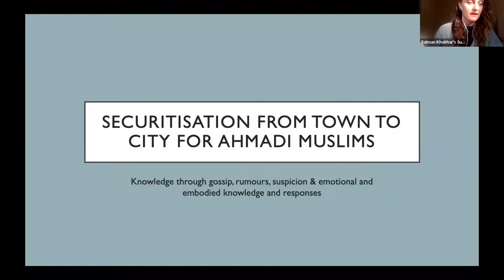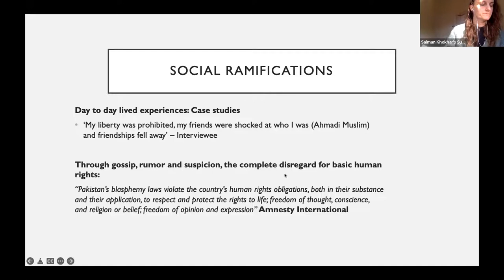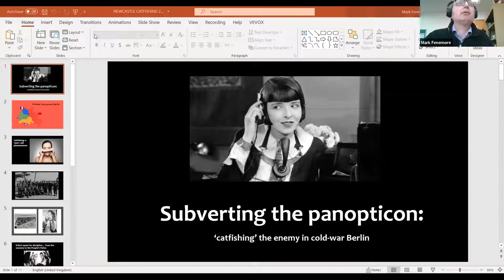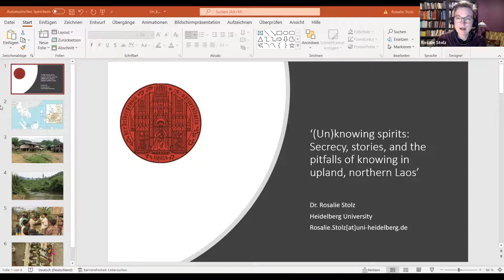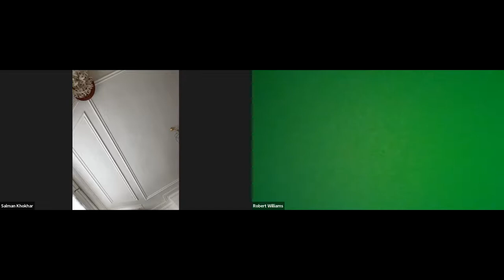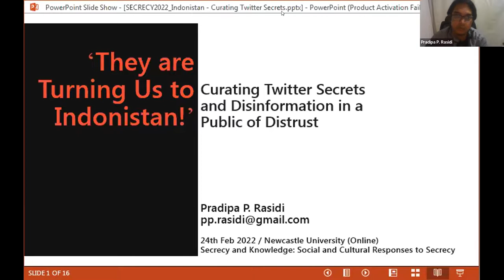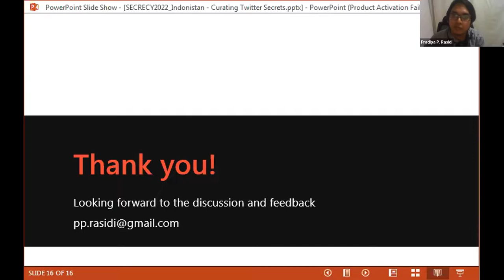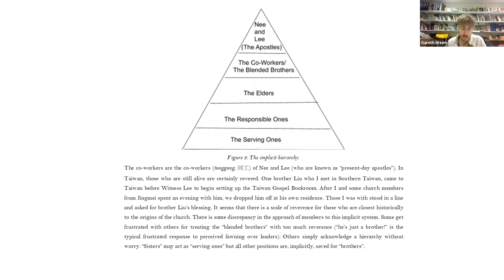Secrecy and Knowledge: Emotional/embodied responses & Knowledge through rumours and suspicion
This is the first session of the webinar series Secrecy and Knowledge: Social and Cultural Responses to Secrecy, which took place on 24/02/2022.
webinar 1:  Emotional and Embodied Knowledge & Knowledge through Rumours and Suspicion

The webinar series has been organised by the research team of the UKRI funded project: 'Knowing the secret police: secrecy and knowledge in East German society'.

webinar 1 details:
Chair: Dr Anselma Gallinat  (Newcastle University, UK)

speakers and titles:

Salman Khokhar (Newcastle University, UK)
Securitisation from Town to City for Ahmadi Muslims
This paper considers how secrecy has underpinned social mobility of Ahmadi Muslims in Pakistan.

Dr Mark Fenemore (Manchester Metropolitan University, UK)
Subverting the panopticon and outwitting the all-hearing ear: telephonic ‘catfishing’ of the enemy in cold-war Berlin
Surveillance and the panopticon are supposed to be disarming, but what happens if a rogue agent reverses the direction? A catfish avant la lettre, Wolfgang insouciantly toyed with the Stalinist (secret) police.

Dr Rosalie Stolz (University of Heidelberg, Germany)
(Un)knowing spirits: Secrecy, stories, and the pitfalls of knowing in upland, northern Laos
This paper discusses spirits in northern Laos as powerful others, whose potential is always surrounded by secrecy and subject to vibrant rumours.

Chair Dr Joanne Sayner (Newcastle University, UK)

Pradipa Rasidi (Engage Media)
“They are Turning Us to Indonistan!” Curating Twitter Secrets and Disinformation in a Public of Distrust
This paper examines the Jakarta 2017 election in Indonesia during which rumours of a threat of the Islamic caliphate were circulated. This was partly due to the nature of the ‘public secret’ in Indonesian political culture, in which an authoritarian past has turned citizens to hyperhermeneuticism.

Dr Annerienke Fioole (Independent Scholar)
Discretion and Doubt: Alternating modes of moulding Uncertain Truths
This paper elucidates how rural Moroccans negotiate out-of-wedlock affairs through collectively creating secrets by alternating discreet and doubtful stances in their everyday interactions.

 Dr Gareth Breen  (University College London, UK)
‘We’ve found the secret of living’: Power, Presence and Secrecy in a Global Christian Following
Relishing the secrecy of its knowledge from powerful outsiders, the global following of the Watchman Nee cultivates secrecy as an embodied experience.